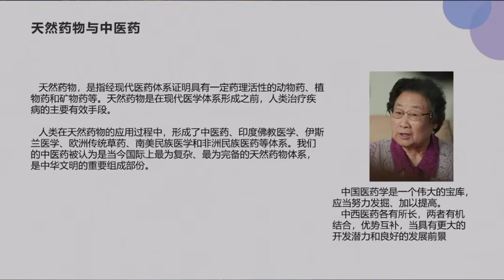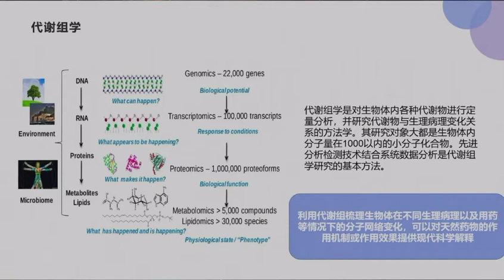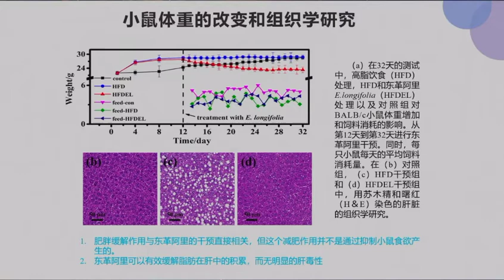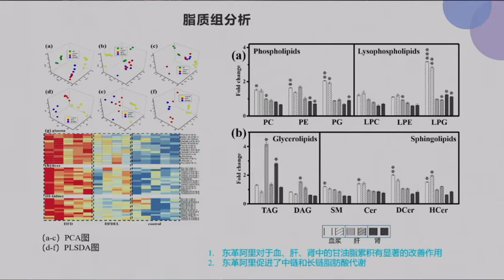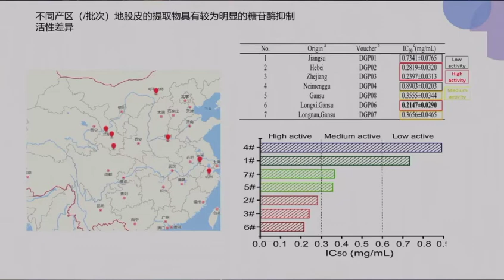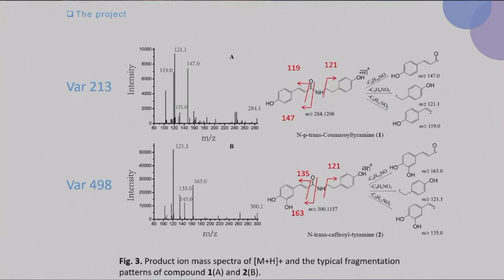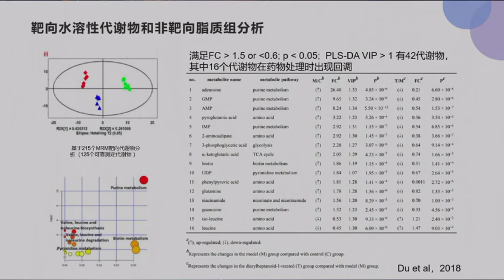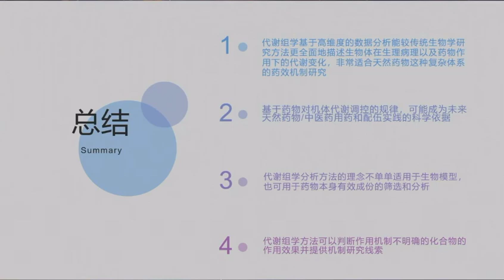基于代谢组学的天然药物研究｜龚萌｜华西医院